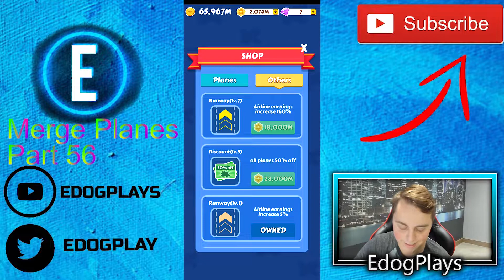SHOULD WE RISK IT ALL!? | Merge Planes Part 56